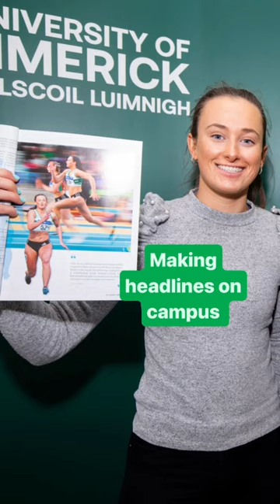Graduating hits different when you’ve *literally* grown up on campus!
International Sprinter Ciara Neville leaves UL with a BSc in Sport & Exercise Science and A LOT of memories 💚

“Next for me is to focus solely on training leading into the 2024 Paris Olympics. After that, who knows, I might further my education at UL, but for now I’ll be spending my time on the UL track instead of the library”